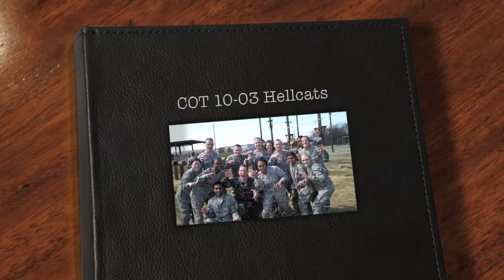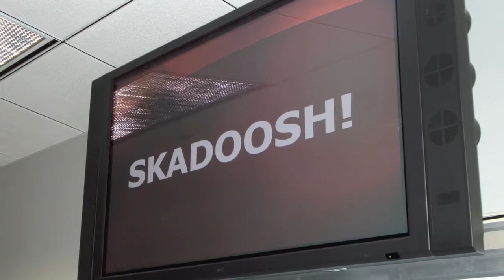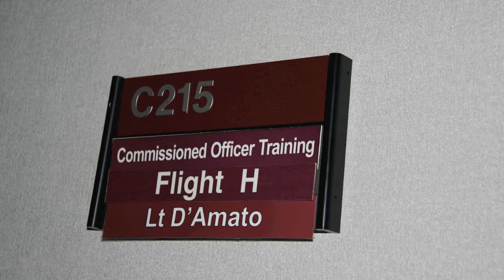COT 10-03 HELLCATS